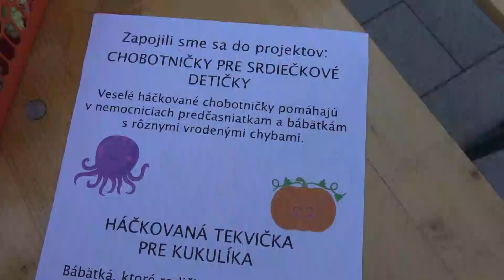Háčkovali na námestí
Handlovská galantéria ALPHA sa počas uplynulého víkendu zapojila do Medzinárodného dňa háčkovania a štrikovania na verejnosti.